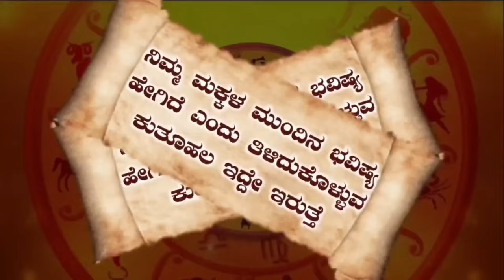Kumbha Rashi Bhavishya August 2024 | Kumbha Rashi Bhavishya In Kannada | Kumbha Astrology In Kannada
IN THIS VIDEO INFORMATION ABOUT AUGUST MOUNT KUMBHA RASHI BHAVISHYA

1) Kumbha rashi August 2024 kannada
2) kumbha rashi August 2024
3) Kumbh rashi bhavishya
4) kumbh rashi
5) Kumbha bhavishya
6) Kumbha rashi kannada
7) bhavishya
8) Kumbha rashi 2024
9) Kumbha rashi 2024 kannada
10) Kumbha rasi August 2024 kannada
11) Kumbha rashi August 2024
12) Kumbha bhavishya kannada
13) Kumbha rashi August
14) August Kumbha rashi 2024
15) dina bhavishya
16) August Kumbha rashi bhavishya
17) Best Astrology
18) Kannada Astrologer
19) Astrology Kannada
20) Best Astrologer

Credit
Channel Name - Yellow Tunes